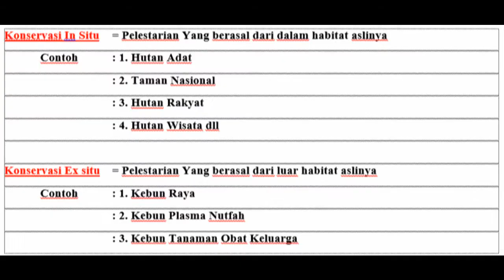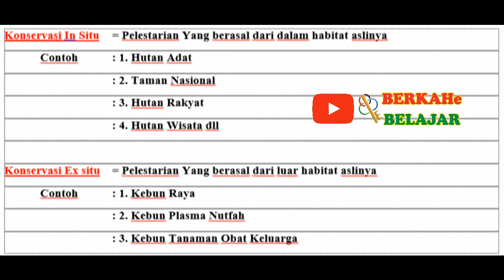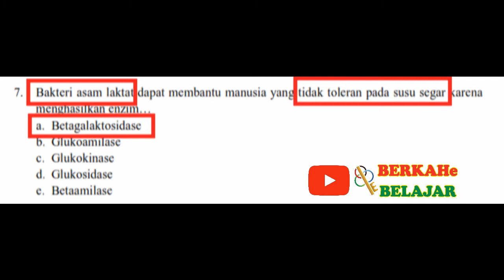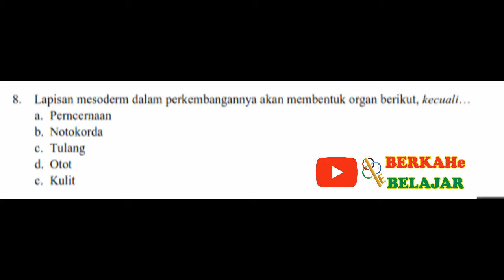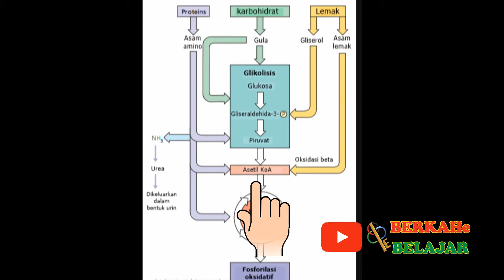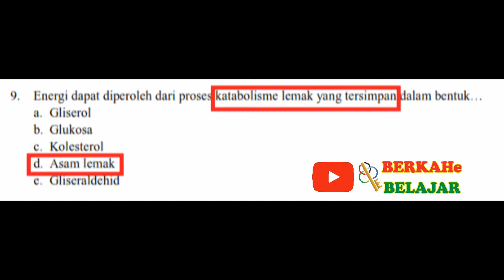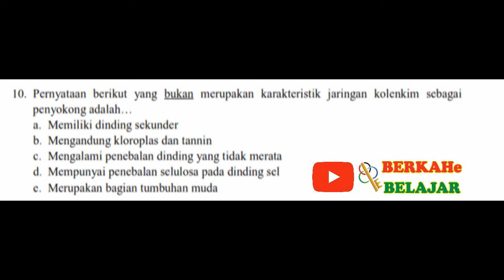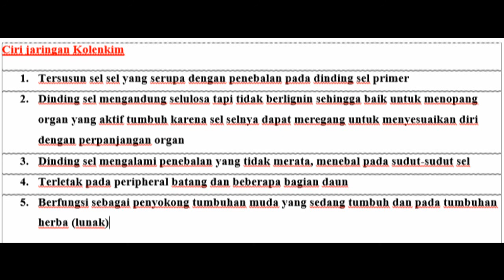PEMBAHASAN SOAL UTBK SAINTEK Biologi (Part 2)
Simak/ Tonton terus video dari kami di chanel Youtube BERKAHe BELAJAR

semoga bermanfaat,
terimakasih